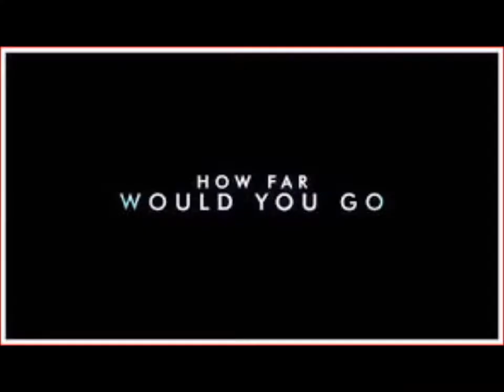NIGHTCRAWLER 2014 MY MOVIE REVIEW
NIGHTCRAWLER 2014 Starring Jake Gyllenhaal
My Movie Review